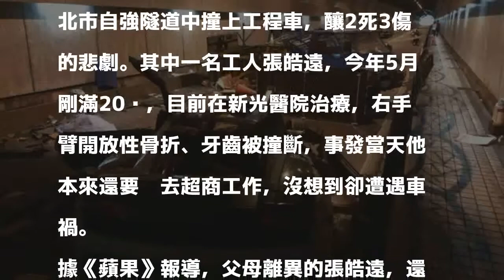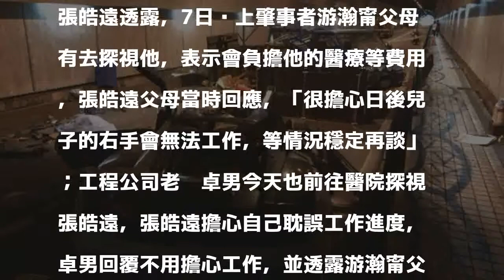才20歲！工人身兼2職本要趕超商工作...卻遭富少狂飆狠撞...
〔即時新聞／綜合報導〕心靈海企業集團富少游瀚甯，6日駕駛藍寶堅尼狂飆，在北市自強隧道中撞上工程車，釀2死3傷的悲劇。其中一名工人張皓遠，今年5月剛滿20歲，目前在新光醫院治療，右手臂開放性骨折、牙齒被撞斷，事發當天他本來還要趕去超商工作，沒想到卻遭遇車禍。

發表評論評論如下。